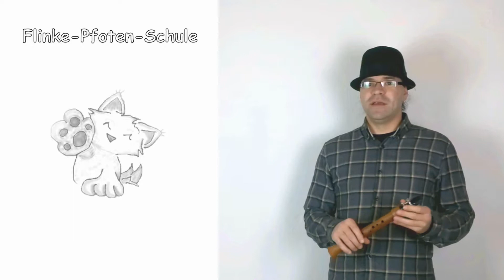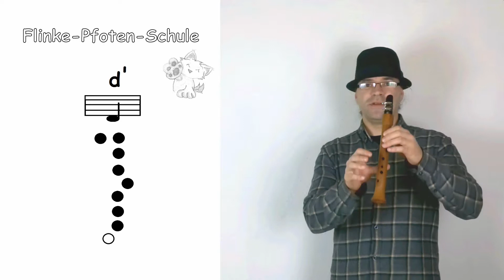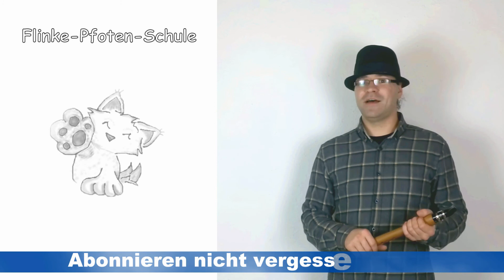02 Tupian Chalumeau (CU) alle Griffe - Der Ton d'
In diesem Video möchte ich euch zeigen wie ihr den Ton d' auf eurem Tupian Chalumeau (CU) erzeugen könnt und auf was zu achten ist bei den ersten Versuchen einen Ton zu erzeugen.

Diese Videoreihe diehnt dem erlernen der einzelnen Griffe!

Ich wünsche euch viel Spaß beim üben!